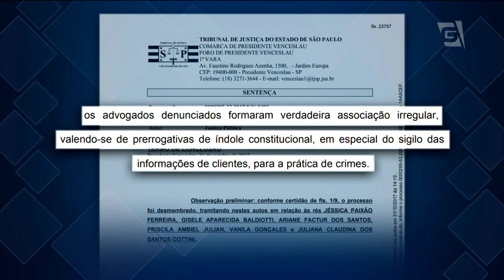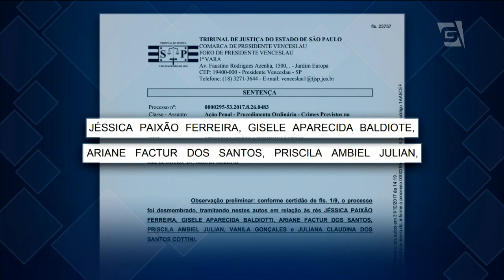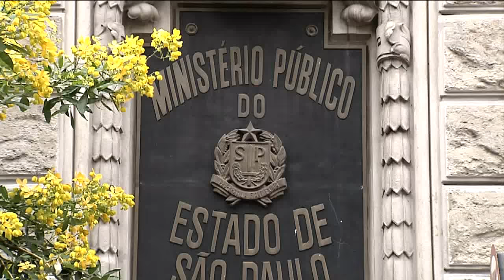Condenadas advogadas ligadas ao PCC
Justiça de Presidente Venceslau, no interior de São Paulo, condenou mais seis advogadas ligadas ao PCC. Elas foram presas na Operação Ethos, que investigou a facção criminosa.